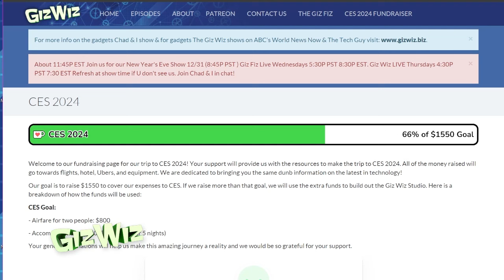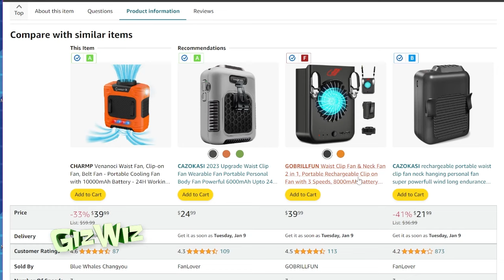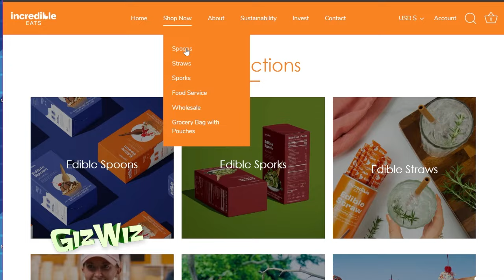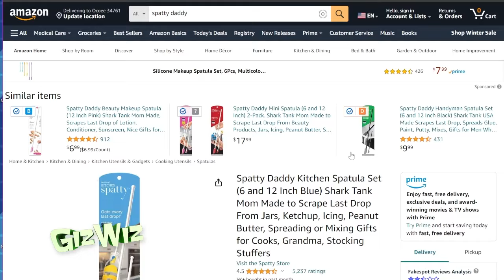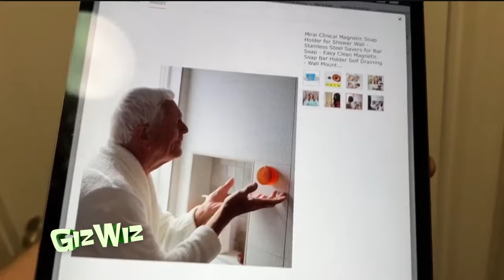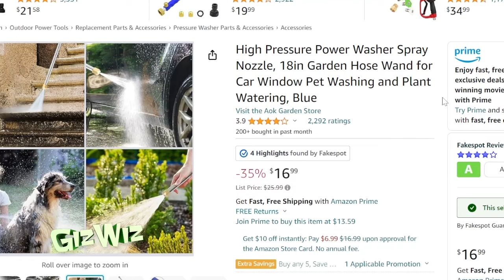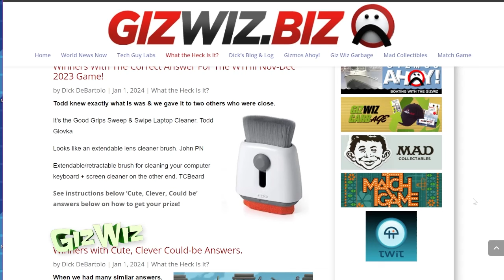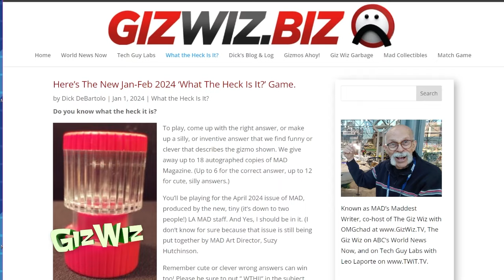The Giz Wiz #1969: Worst of 2023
In this week's Giz Wiz episode, we're revisiting the "Worst of 2023" gadgets and chuckling over our misadventures with items that fell short of expectations. From Chad's gardening kit that never grew to Dick's encounters with gadgets that seemed more like fails than fantastic finds, join us for laughs as we recount our hilarious escapades with these less-than-stellar gadgets!